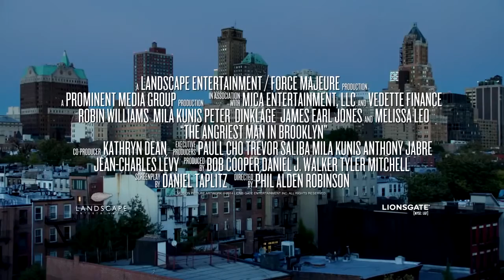The Angriest Man in Brooklyn Official Trailer #1 2014 Robin Williams Comedy HD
A guy tries to determine what he will do in the final moments of his life.

"The Angriest Man in Brooklyn" "The Angriest Man in Brooklyn movie" "The Angriest Man in Brooklyn trailer" "robin williams" "Phil Alden Robinson" "Mila Kunis" "Peter Dinklage" "James Earl Jones" "Melissa Leo" brooklyn